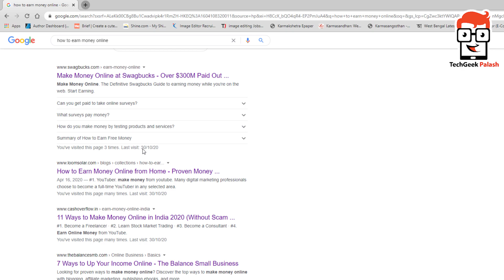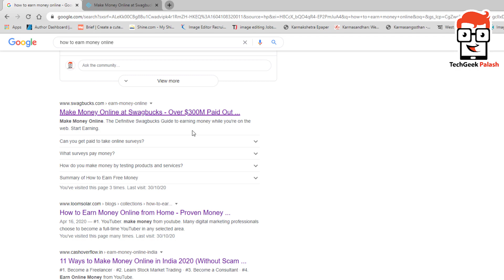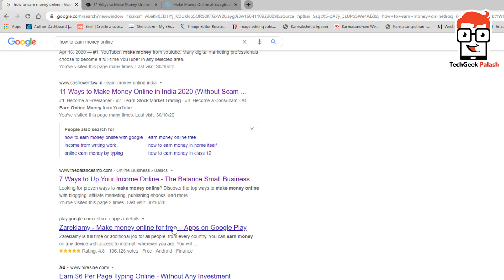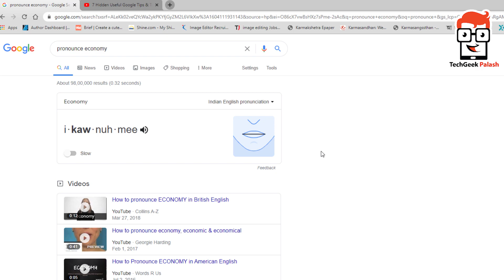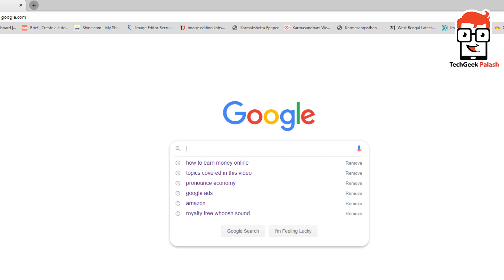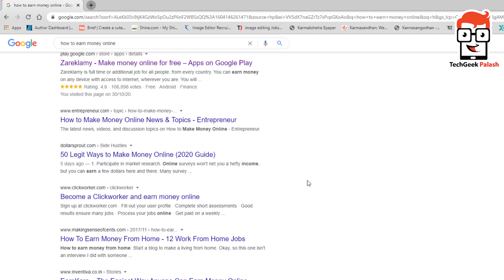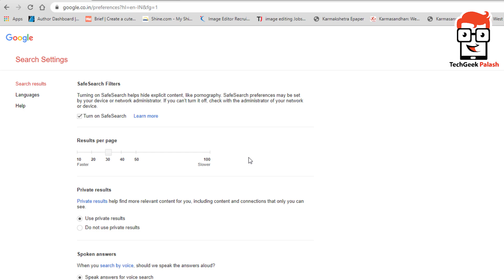Hidden Useful Google Tips & Tricks | যেগুলি আপনার জানা খুব জরুরি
topics covered in this video :
Hidden Useful Google Tips & Tricks
যেগুলি আপনার জানা খুব জরুরি
Useful Google Tips & Tricks
google tricks in bengali
Google Tips and Tricks 2021
Google Search Tips/Tricks
Useful Google Tips & Trick You Must Know
tips & tricks
google
techgeek palash
Amazing Google Tips Tricks
95% People Don't Know